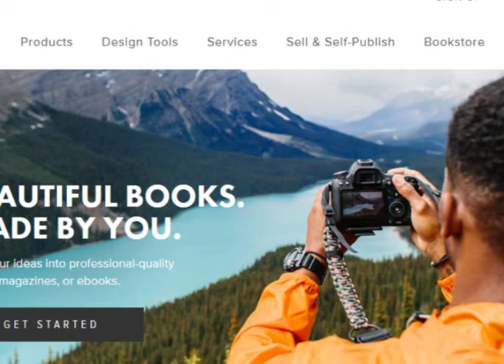Preserve Your Memories for a Lifetime with Blurb’s Photo Books